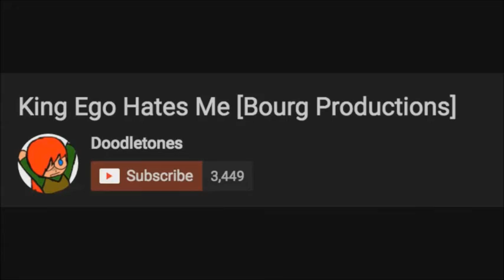Video Thoughts: The Most Pathetic CC Rant I've Ever Seen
Original title: Commentary: The Most Pathetic CC Rant I've Ever Seen